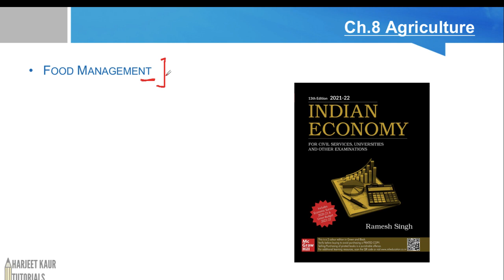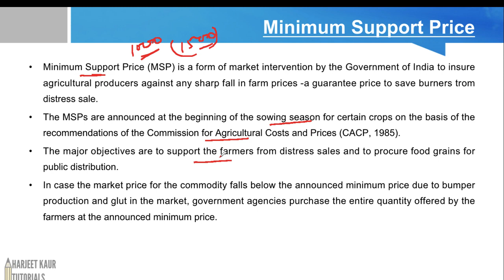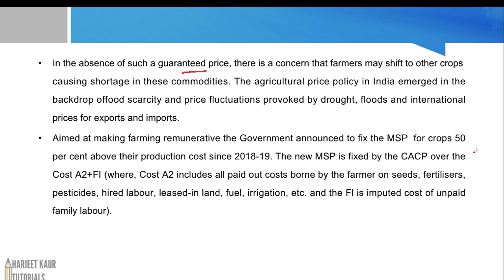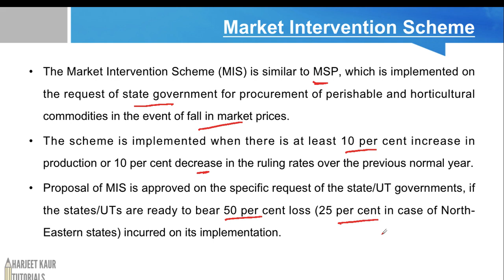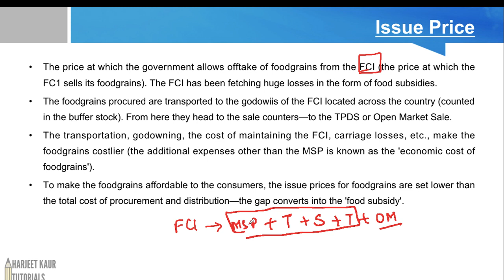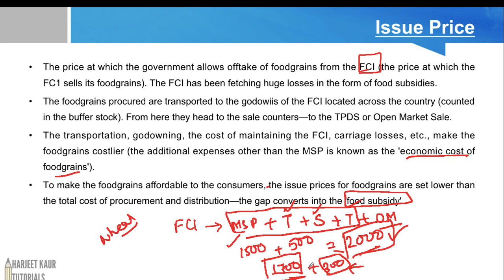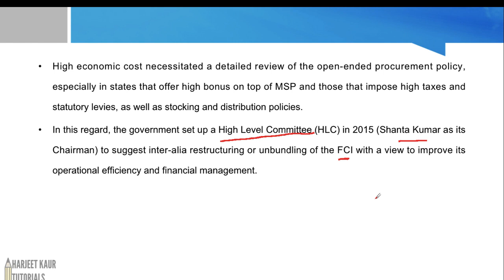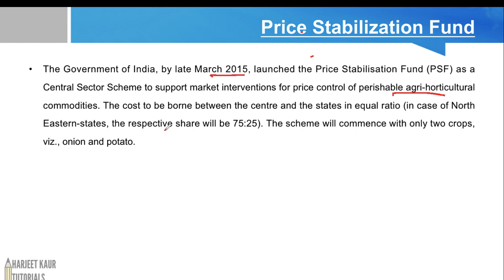(V-77)(Ch.8) Food Management || What is MSP, MIS, Procurement Price, Economic Cost & Issue Price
Ch.8 Agriculture
Food Management
Minimum Support Price
MIS
Procurement Price